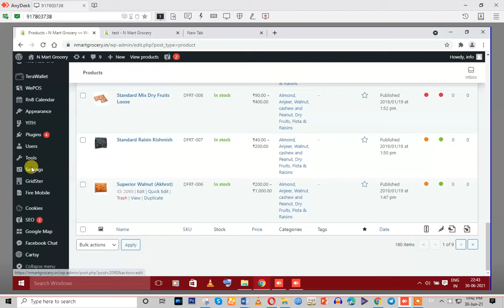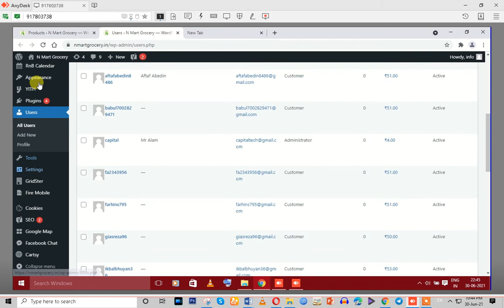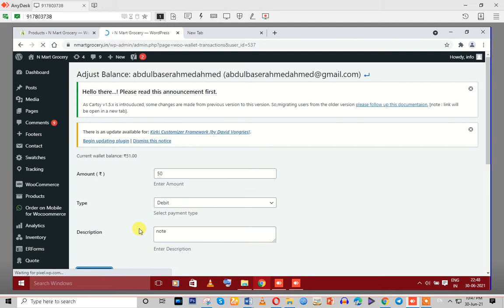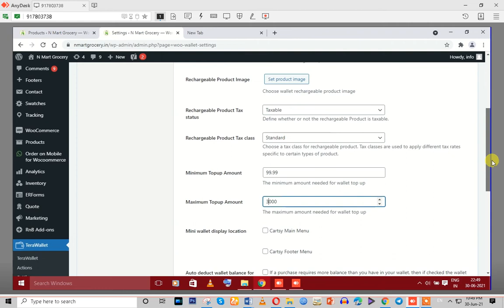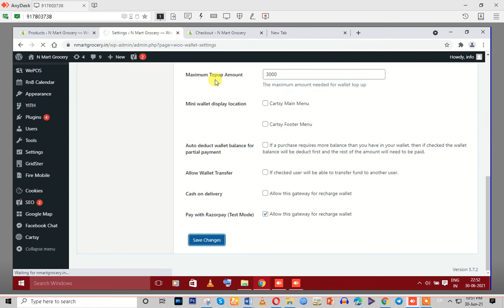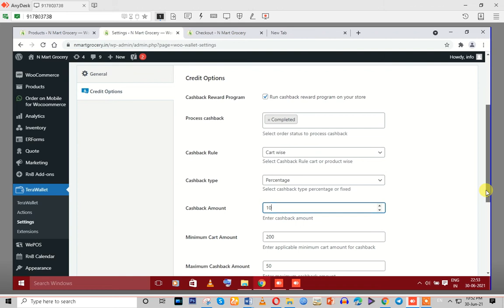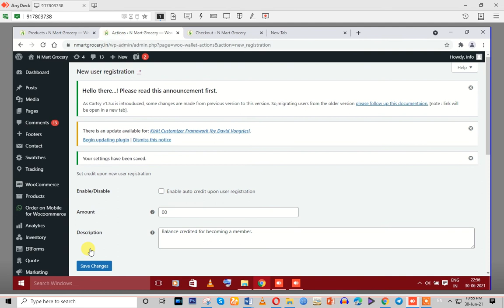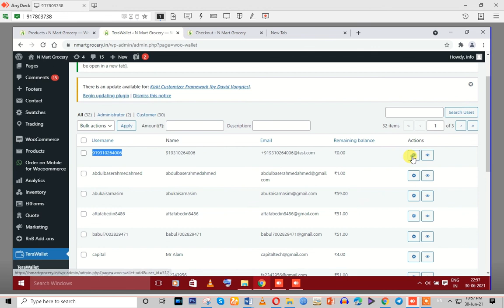How to manage wallet on your WordPress _Website & Apps ? || Cash Back on wallet || Mobile Wallet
How to manage wallet on your Wardpress Website & Apps ?

1.
2.
3.